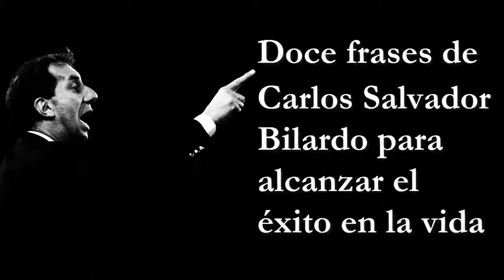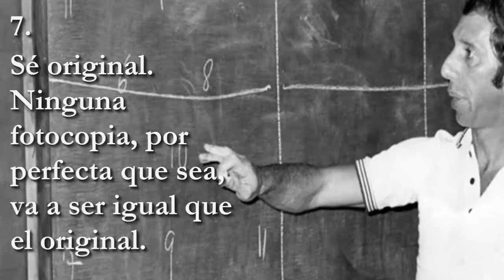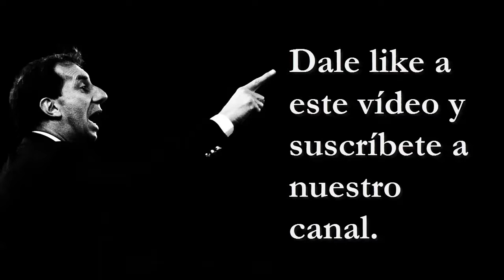12 frases de Carlos Salvador Bilardo para tener éxito en la vida. Frases de Bilardo. Bilardismo.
Doce frases de Carlos Salvador Bilardo para alcanzar el éxito en la vida

1.
No importa a qué te dediques en la vida. Trata de llegar lo más arriba posible.

2.
No busquen dinero. Busquen gloria. Porque así, los recordarán por siempre.

3.
Nadie se acuerda de los subcampeones.

4.
El subcampeón es el mejor de los perdedores.

5.
Sean campeones y serán eternos.

6.
Jugar bien es ganar. Y aplicado a la escritura: escribir bien es ganar.

7.
Sé original. Ninguna fotocopia, por perfecta que sea, va a ser igual que el original. Por eso, cada uno es como es. Busca tu propio camino.

8.
El mejor resultado es ganar. El resultado sí que sirve. Para conseguir resultados, hay que trabajar. El que trabaja sin descanso, acaba obteniendo resultados. Por eso, en la vida, el resultado es lo más importante y lo que sirve es ganar.

9.
En la vida, ganar no es lo más importante. Es lo único. Porque si fracasas, pierdes tu vida.

10.
Las victorias son más importantes que los trofeos. Los trofeos se rompen, se oxidan o te los pueden robar. Por eso, nunca guardé los trofeos que gané. En cambio, la experiencia de la victoria siempre se quedará contigo.
11.
Una vez, dirigiendo a la selección argentina de fútbol, en la can¬cha de Ri¬ver, 80 mil personas me abucheaban en un partido contra Pa¬ra¬guay. Esa no¬che, mi padre me di¬jo: 'Por fa¬vor, Car¬los, no di¬ri¬jas más la selección'. Le con¬tes¬té: 'No, papá, les voy a ga¬nar. Les voy a ga¬nar'. Y tiempo después, fuimos campeones mundiales.

12.
La fama pasa rápido. Puedes caer de arriba abajo en un día. El prestigio es distinto. Te lo ganas en 20 o 30 años, cuando la gente tiene tiempo de darse cuenta de lo que hiciste. Mejor el prestigio que la fama.